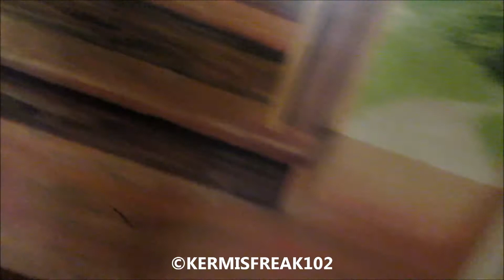Villa Fiasco| Onride Walktrough| Attractiepark Toverland 2016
Onride Walktrough van Villa Fisco in Attractiepark Toverland 2016!